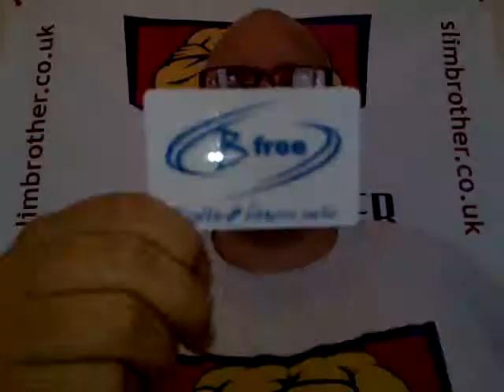Why SLIM BROTHER loves Bfree Health and Fitness Suite, Derby - slimbrother.co.uk